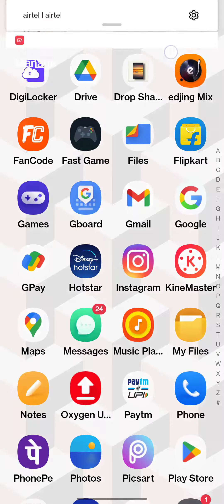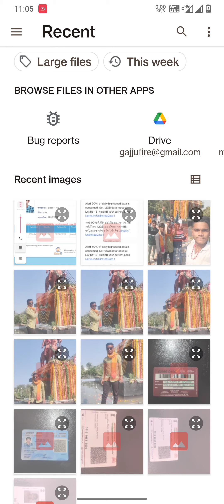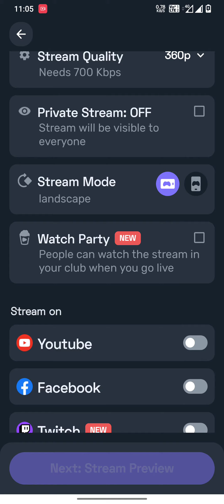Turnip App Se Live Stream kese Kare 🥺 All Setup Turnip app